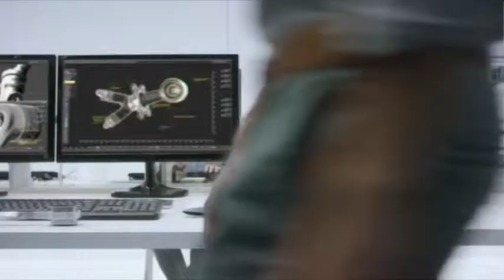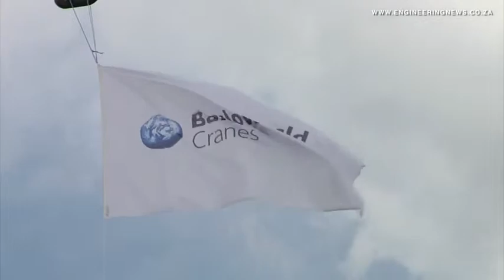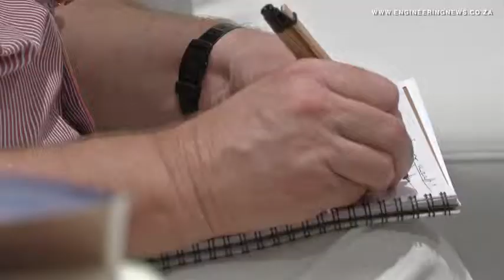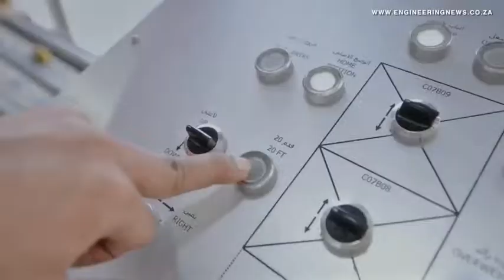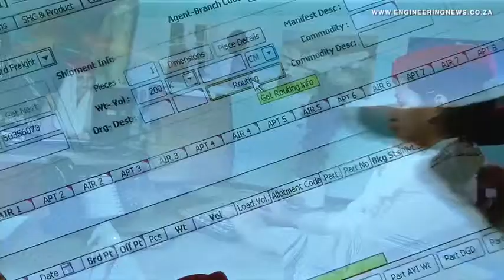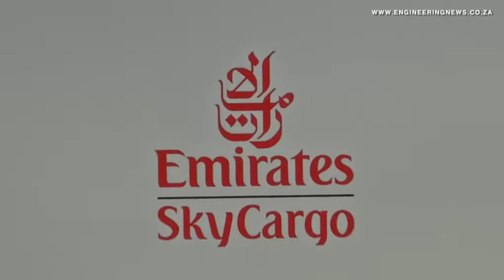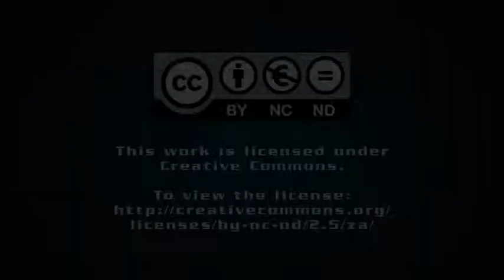Barloworld Transport expands business with launch of new crane division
From Creamer Media in Johannesburg, this is the Real Economy Report. As an extension of its range of specialised transport solutions, Barloworld Transport launched Barloworld Cranes on March 11, noting that it was another step towards investing in niche products and services, Zandile Mavuso has the sto